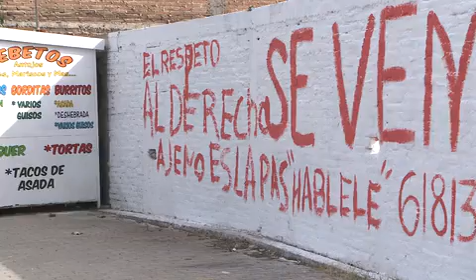Acusan a Líder Campesino de invadir terreno